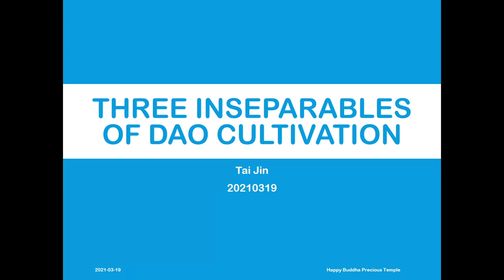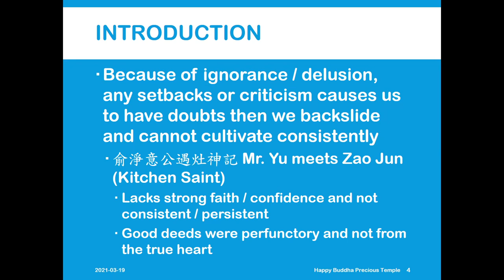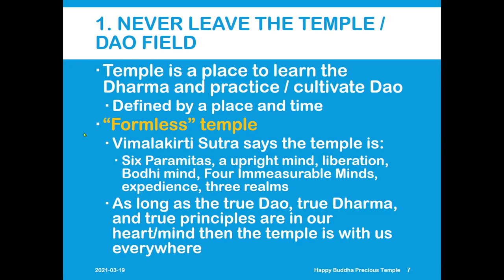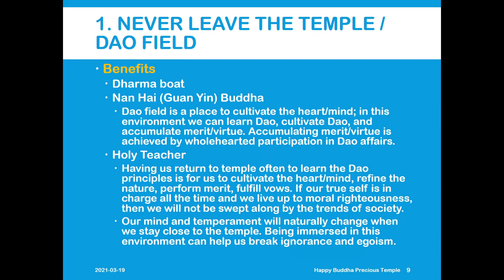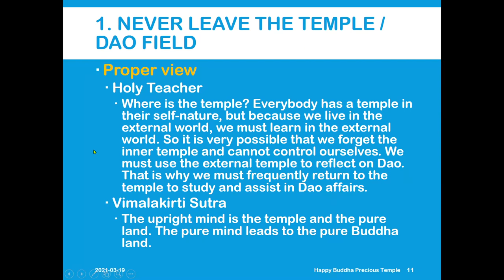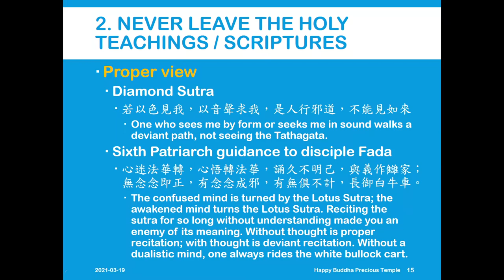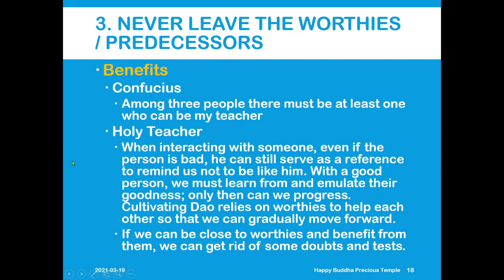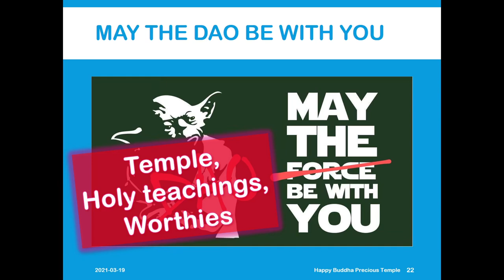20210319 修道三不離 Three Inseparables of Dao Cultivation (Tai)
This is a special online class. Thank you to 奉天宮 for the class material.